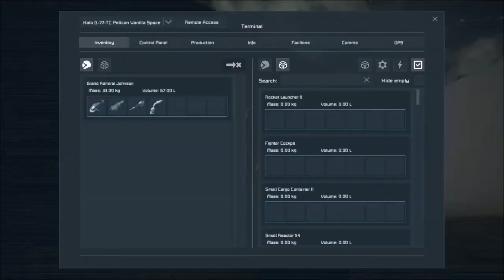Prologue! Lost With All Hands! | Space Engineers Survival Series!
The USCC Retribution is sent out on a training mission, Commanded by Captain Lucifer and Admiral Johnson. 3 days into the mission, United Space Command lost all contact with the Retribution, assuming lost with all hands. The USCC will try their best to find this ship and return its crew back home. Meanwhile Admiral Johnson wakes up in a confused mind…

Sorry if the quality is bad but I am trying to make it better for you to see.